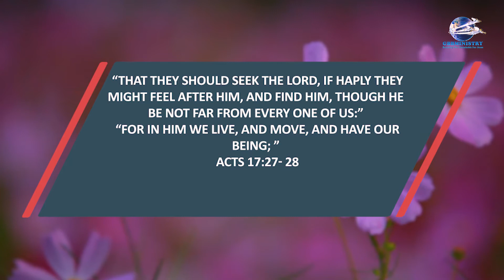''Let The Sunshine In'' Devotional - Birthdays